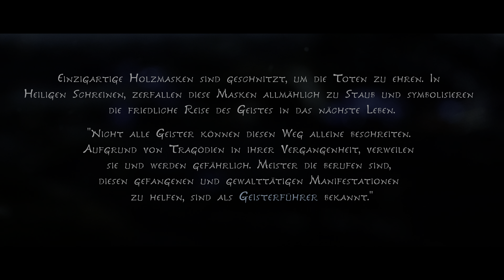(PS5) KENA BRIDGE OF SPIRITS GAMEPLAY DEUTSCH: DIE ERSTEN 20 MINUTEN - TEST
Kena Bridge of Spirits gameplay deutsch. Die ersten 20 Minuten - TEST.

Ein story-basiertes Action-Adventure mit einer eindrucksvollen visuellen Ästhetik, das Erkundung mit rasanten Kämpfen verbindet. Findet und erstellt euer Team aus bezaubernden Geistergefährten, die als Fäulnis bekannt sind, verbessert ihre Fähigkeiten und entdeckt neue

Entwickler:  Ember Lab, Ember Lab, LLC